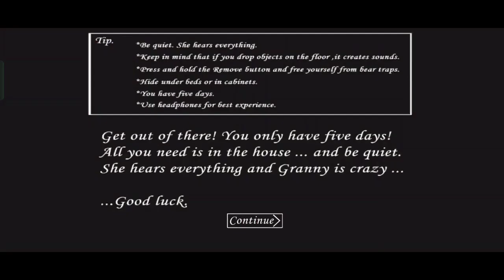Granny v1.8 in ice scream 6 atmosphere with hard mode sewer escape | full gameplay